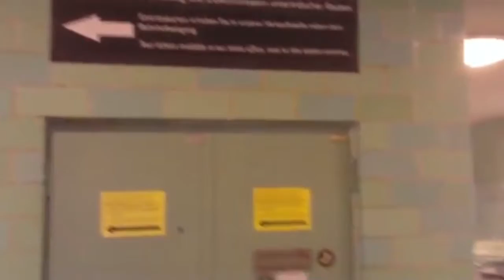Jaimsley's VLOG - A drunken 48hrs in Berlin Nov 14 (project stewart tartar)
Holly sh*t in a true hangover/ dude wheres my car style vlog trying to piece together a crazy eurotrip tour we did of Berlin with our besties A drunken travel guide with one top tips and advice for getting the most pished AF weekend / some culture out of a 48 hour trip to Berlin. We give you drunken advice from this trips! we love to travel, come join us! although we didn't get any techno or metal :( booo although  BEER is awesome

Other footage used that I do not own: I took my own drone but again after reading the police had completely outlawed flying them around the city and had locked this down, because of recent terror events. Please support these guys! they make youtube what it is.

All music created by myself or sourced from freemusicarchive.org